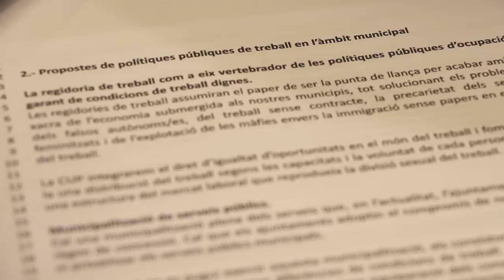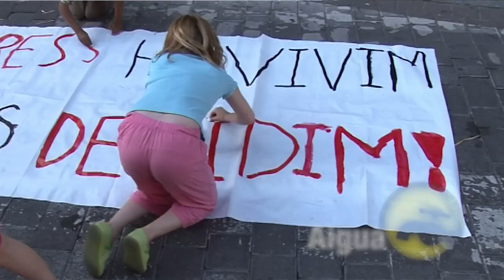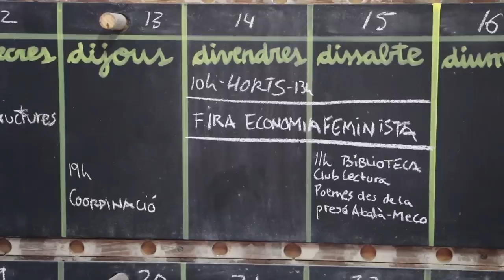Construïm l'alternativa - Grups de treball de la CUP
Construim l'alternativa - Grups de treball de la CUP